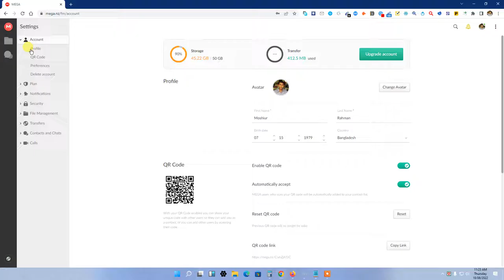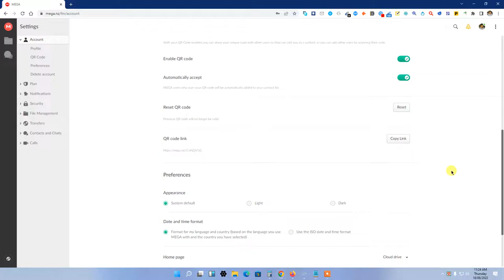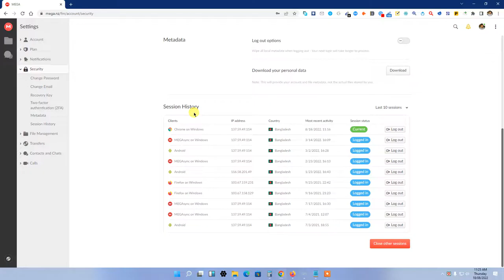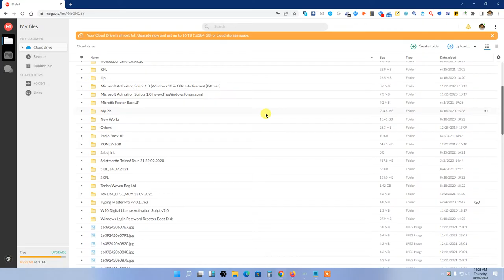Lecture#11 50GB Cloud Storage Free Need no Pen Drive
50GB Cloud Storage Free Need no Pen Drive

Please ask me through whats app for the valid link

Thanks